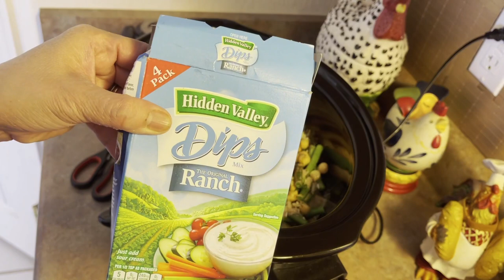How to cook Pork Roast In Slow Cooker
Pork Roast simple recipe
Ingredients:
3 lbs pork roast busting butt
1 Pc Lipton soup mix
1 Pc Ranch powder
2 cups chicken broth (any brand)
1/4 lb. green beans
1can garbanzos
1/2 slice unsalted butter